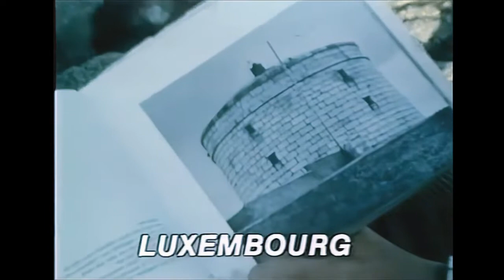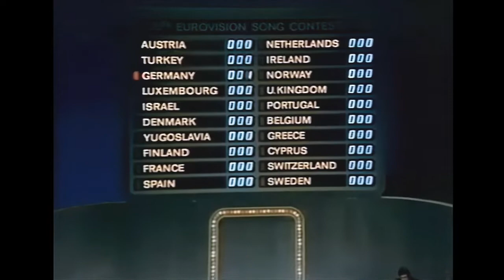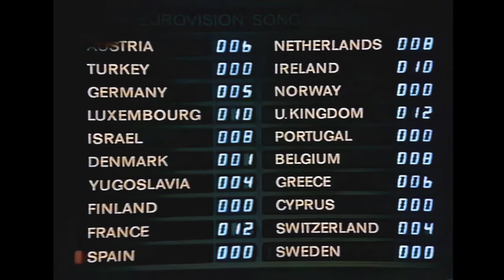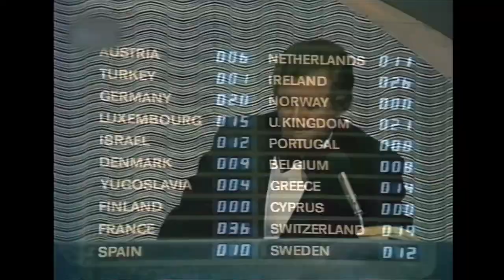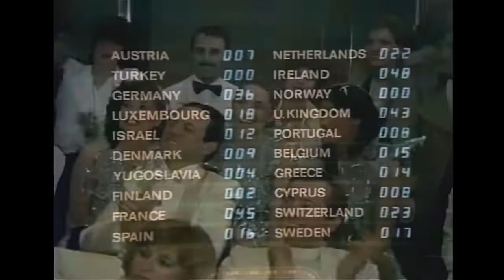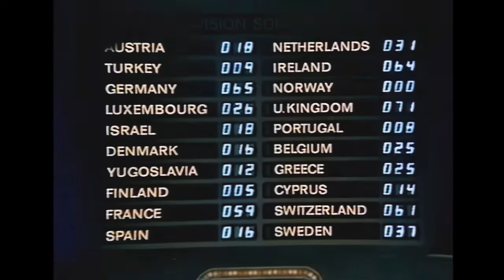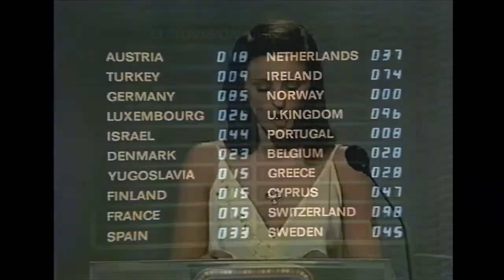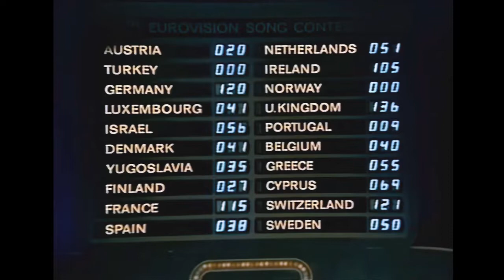🔴 1981 Eurovision Song Contest In Dublin Full Show (SwedishCommentary by Ulf Elfving) SUBTITLED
Date: 4 April 1981 - Host Venue: RDS Simmonscourt - Ballsbridge, Dublin, Ireland
Presenter: Doireann Ní Bhriain
Musical director: Noel Kelehan
Directed by Ian McGarry
Executive supervisor: Frank Naef
Executive producer: Noel D Greene
Host broadcaster: Raidió Teilifís Éireann (RTÉ)
Interval act: "Timedance" performed by Planxty featuring dance performance by the 'Dublin City Ballet'

This iconic edition of the ESC is subtitled. It's never been easier to understand all the lyrics. Simply click the subtitles button in the video.

For this edition of the 1981 ESC you have the choice between these 5 commentary variations:

The Eurovision Song Contest 1981 was the 26th edition of the annual Eurovision Song Contest. It took place in Dublin, Ireland, following Johnny Logan's win at the 1980 contest in The Hague, Netherlands with the song "What's Another Year". It was the second time the contest took place in Ireland, after 1971. The contest was held at the RDS Simmonscourt on Saturday 4 April 1981, and was hosted by Doireann Ní Bhriain.

Twenty countries participated in the contest, equalling the record of the 1978 edition. Cyprus made their début this year, while Israel, and Yugoslavia both returned, after their one-year and five-year absence, respectively. Morocco and Italy, which had both participated the year prior, decided not to enter.

The winner was the United Kingdom with the song "Making Your Mind Up", performed by Bucks Fizz, written by Andy Hill and John Danter. This was the United Kingdom's fourth victory in the contest, following their wins in 1967, 1969 , and 1976. Germany finished second for the second consecutive year, while France finished third. Norway finished last, with its third nul points.

Bucks Fizz's performance on the Eurovision stage included a dance-routine where the two male members ripped the skirts off the two female members only to reveal mini-skirts, and today stands as one of the defining moments in the contest's history.

Harald Tusberg, head of light entertainment for Norwegian television was upbeat about Norway's 'nul points' result as he claimed that their entry would be remembered above many others; "Who remembers who came second or third – people will remember us!". Finn Kalvik himself conceded graciously saying that he had enjoyed the week's holiday.

Germany, who had never won the contest up to this point, were becoming increasingly frustrated with their second placings in this and the previous year's contest and made a concerted effort for the following year. This was to pay off, as in 1982 they finally clinched their first victory which was achieved in an overwhelming manner.

Results
01   Austria  Marty Brem  "Wenn du da bist"  German  17  20
02   Turkey  Modern Folk Üçlüsü & Ayşegül  "Dönme Dolap"  Turkish  18  9
03   Germany  Lena Valaitis  "Johnny Blue"  German  2  132
04   Luxembourg  Jean-Claude Pascal  "C'est peut-être pas l'Amérique"  French  11  41
05   Israel  Hakol Over Habibi  "Halayla"  Hebrew  7  56
06   Denmark  Tommy Seebach & Debbie Cameron  "Krøller eller ej"  Danish  11  41
07   Yugoslavia  Seid Memić Vajta  "Lejla"   Serbo-Croatian  15  35
08   Finland  Riki Sorsa  "Reggae OK"  Finnish  16  27
09   France  Jean Gabilou  "Humanahum"  French  3  125
10   Spain  Bacchelli  "Y sólo tú"  Spanish  14  38
11   Netherlands  Linda Williams  "Het is een wonder"  Dutch  9  51
12   Ireland  Sheeba  "Horoscopes"  English  5  105
13   Norway  Finn Kalvik  "Aldri i livet"  Norwegian  20  0
14   United Kingdom  Bucks Fizz  "Making Your Mind Up"  English  1  136
15   Portugal  Carlos Paião  "Playback"  Portuguese  18  9
16   Belgium  Emly Starr  "Samson"  Dutch  13  40
17   Greece  Yiannis Dimitras  "Feggari kalokerino"   Greek  8  55
18   Cyprus  Island  "Monika"   Greek  6  69
19    Switzerland  Peter, Sue and Marc  "Io senza te"  Italian  4  121
20   Sweden  Björn Skifs  "Fångad i en dröm"  Swedish  10  50

Timeline:

0:00 - Eurovision Theme
0:39 - Opening Ceremony
5:13 - Welcome to Dublin!
8:21- 1. Austria
12:50 - 2. Turkey
16:51 - 3. Germany
21:22 - 4. Luxembourg
25:25 - 5. Israel
29:48 - 6. Denmark
33:53 - 7. Yugoslavia
38:01 - 8. Finland
42:11 - 9. France
46:33 - 10. Spain
50:53 - 11. Netherlands
55:07 - 12. Ireland
59:26 - 13. Norway
1:03:47 - 14. United Kingdom
1:07:45 - 15. Portugal
1:12:08 - 16. Belgium
1:16:23 - 17. Greece
1:20:50 - 18. Cyprus
1:25:08 - 19. Switzerland
1:29:22 - 20. Sweden
1:35:06 - Interval Act
1:42:05 - Voting
2:24:40 - Prize Award
2:26:18 - Winning Song Reprise
2:29:27 - Goodbye!
2:31:38 - Eurovision Theme